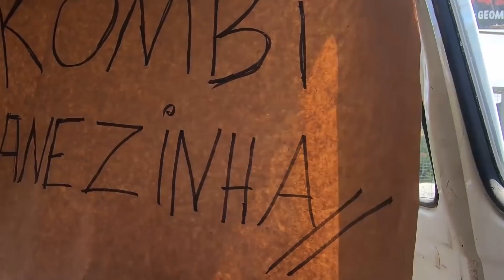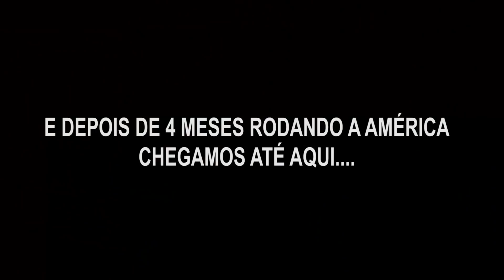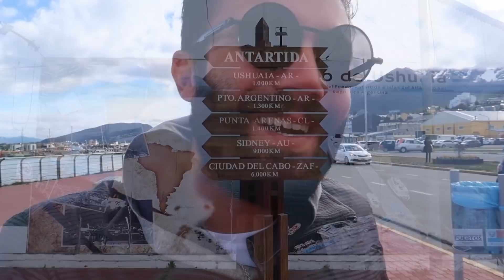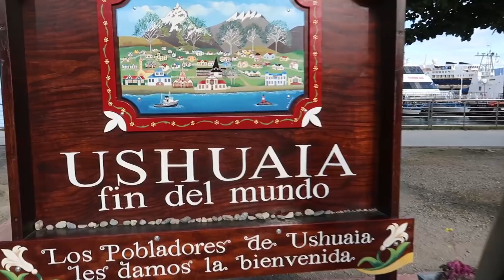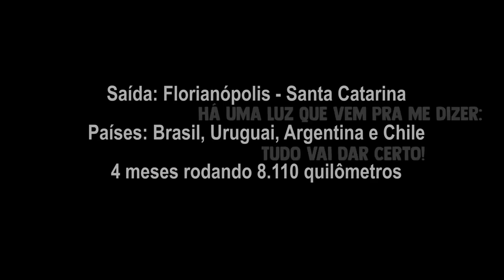CHEGAMOS NO USHUAIA!!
Chegamos no fim do mundo

NOSSOS CONTATOS